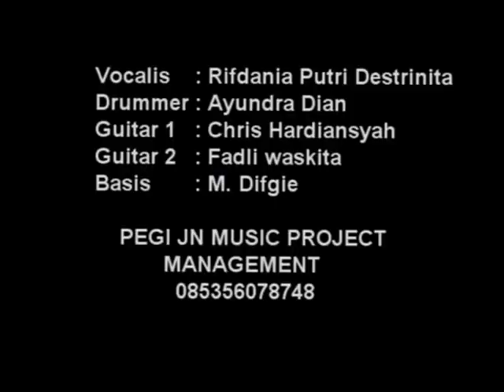BON JOVI -Its my Live ( Covering SMP N 6 Batam)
Ig/Pegi jasnil ach madjid